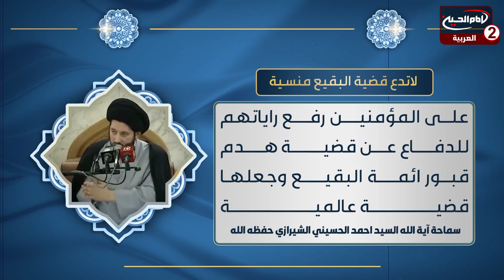لاتدع قضية البقيع منسية _ سماحة اية الله السيد احمد الحسيني الشيرازي